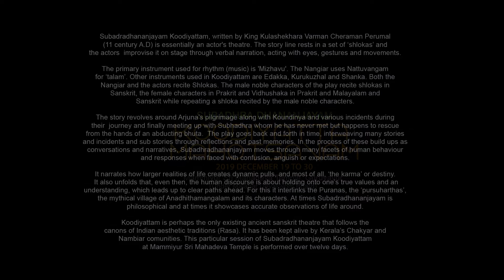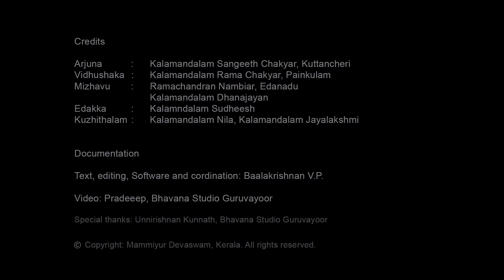Koodiyattam Subadradhananjayam Mammiyur 2019_Day 12: 10/18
Subadhradhananjayam Koodiyattam at Mammiyur, 2019, day 12: Kalamandalam Sangeeth Chakyar as Arjuna. Kalamandalam Rama Chakyar as Vidushaka. On Mizhavu Edanadu Ramachandran Nambiar and Kalamandalam Dananjayan. On Edakka Kalamandalam Sudesh. Kuzhithalam- Kalamandalam Nila and Kalamandalam Krishnendu.